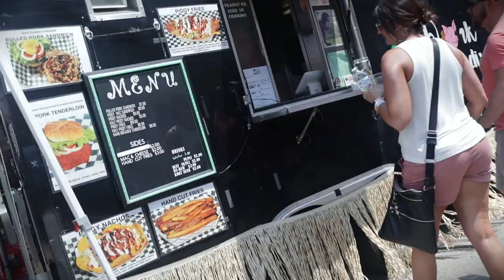Down to the Last of My 450 North Slushies!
Out here having my last 450 North  Slushies until I restock. Also, featuring a video I did for Indiana on Tap for their Anderson on Tap event!